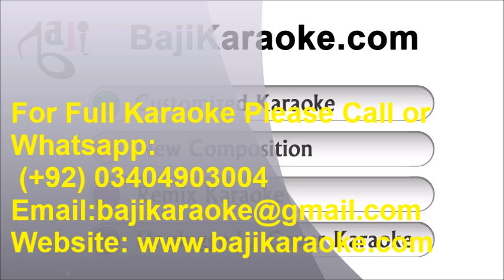Ore Maaye Re - Karaoke - Bangla Song by Bajikaraoke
Karaoke Music – Bangla – Ore Maaye Re
Album \ Film – Single Hit
Sung By –
Lyricist – Traditional